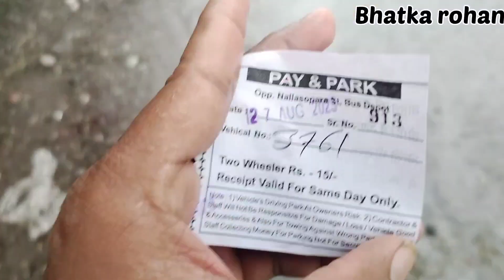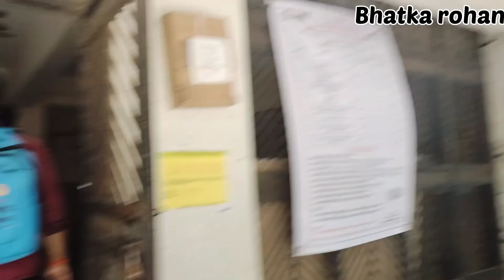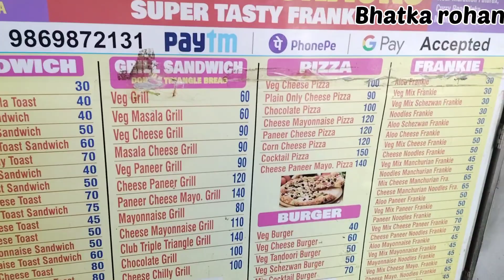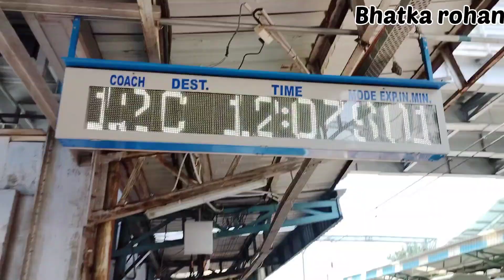Mumbai trip मराठी channel aahe आपलं support kara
l आज आम्ही मुंबई फिरायला गेलो होतो माझ्या लहान भावांचा ऍडमिशन करण्यासाठी आयटीआय कॉलेजला लोहर परेडला जायचे होते त्यामुळे आम्ही असे ठरवले की आज मुंबई फिरू पण आम्ही जास्त काही फिरू शकलो नाही त्यासाठी नवीन एक लाख मुंबईचा सेपरेट मुंबईतील प्रत्येक गोष्ट आपण एक्सप्लोर करणार आहोत त्यासाठी आपल्या नवीन मराठी चॅनलला सबस्क्राईब करा